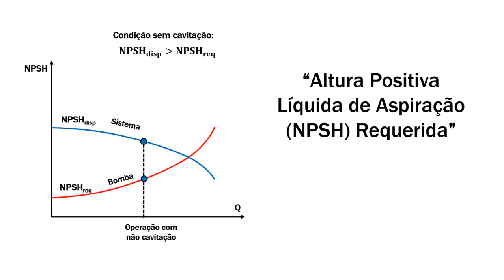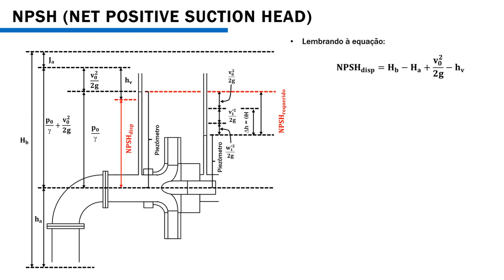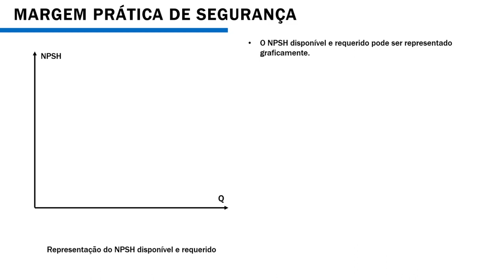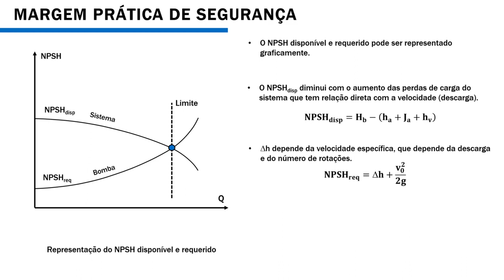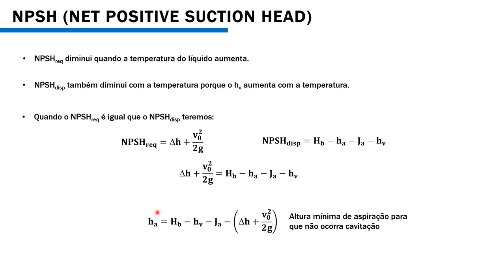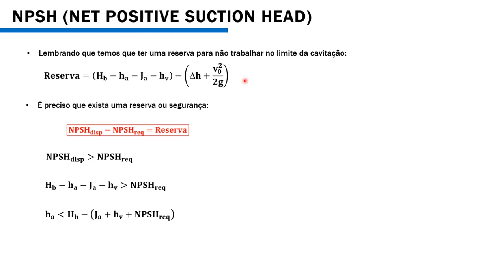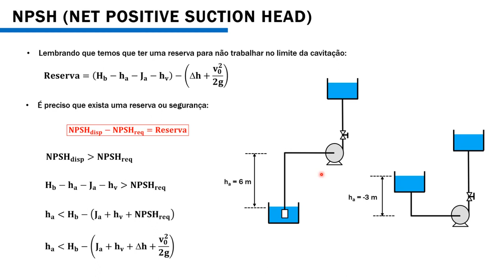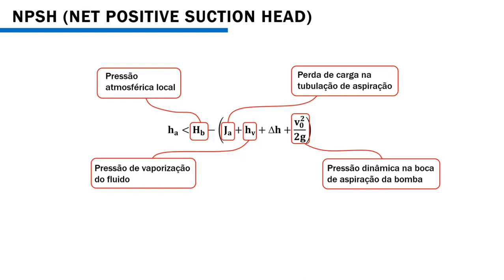NPSH Requerido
Cavitação